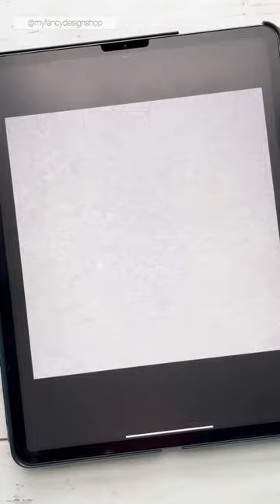Monday Balloon Procreate Animation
Follow along as I create a foil balloon animation in Procreate with my Balloon Letter Procreate Set.